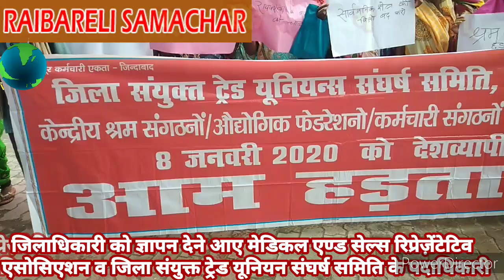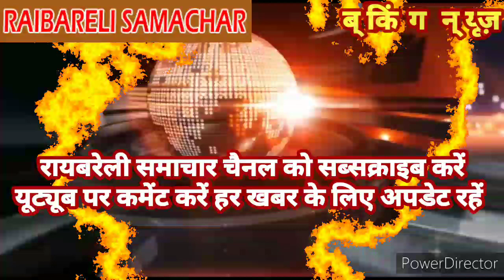श्रम विरोधी नीतियों के खिलाफ डीएम कार्यालय मैं प्रदर्शन मेडिकल एण्ड सेल्स रिप्रेज़ेंटेटिव एसोसिएशन